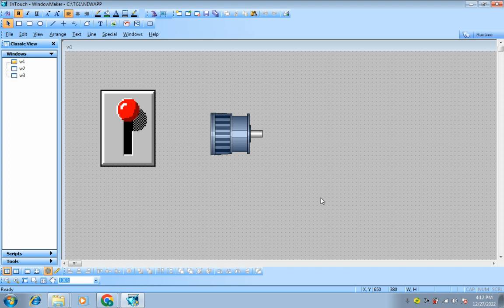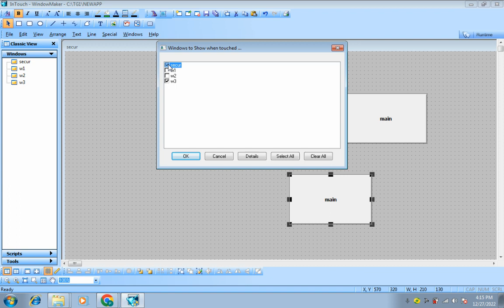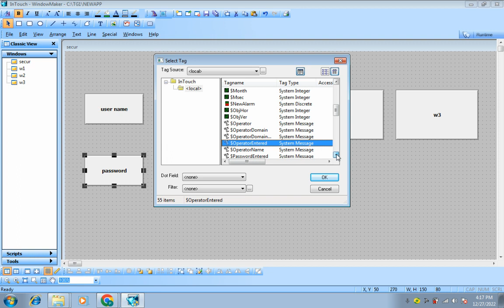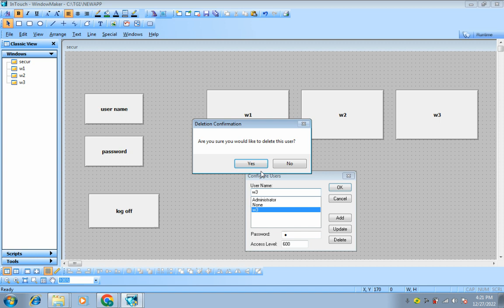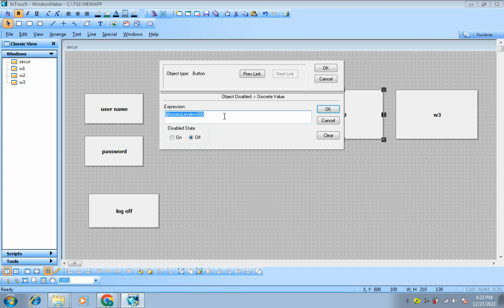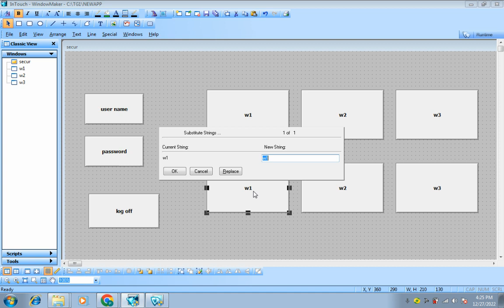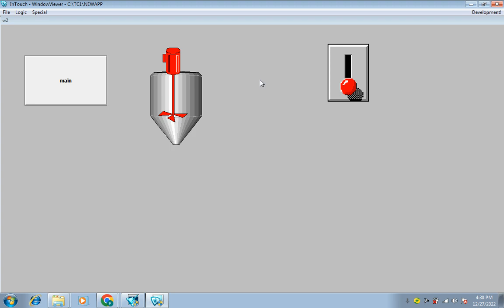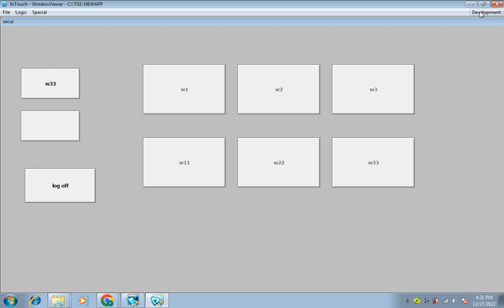InTouch SCADA Tutorials 34- How to use Security in SCADA| Tutorials for beginners in Hindi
In this InTouch SCADA tutorial, we will be discussing how to use security in SCADA. We will be covering topics such as overview of security, types of security, security zones, and how to use security in SCADA.

If you are new to the world of SCADA and are looking for resources to help you understand the topic, then this InTouch SCADA tutorial is for you. By the end of this tutorial, you will have a better understanding of how to use security in SCADA and be able to protect your system from harmful actors.